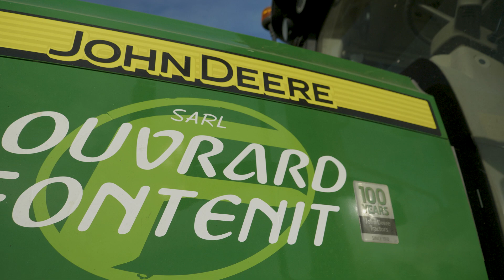3x JOHN DEERE 8R + KRONE 1290 (SARL Ouvrard Fontenit)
On se retrouve aujourd'hui pour une nouvelle vidéo sur les foins 2020 où l'on retrouve 3 John Deere 8r avec leur presse krone 1290 de l'entreprise Ouvrard Fontenit !
La vidéo date car je n'avais jamais pris le temps de terminer le montage jusqu'à présent !

Filmé le 15 mai 2020

● Filmé avec :
- Lumix GH5

● Mon Insta : benji_farmer_officiel